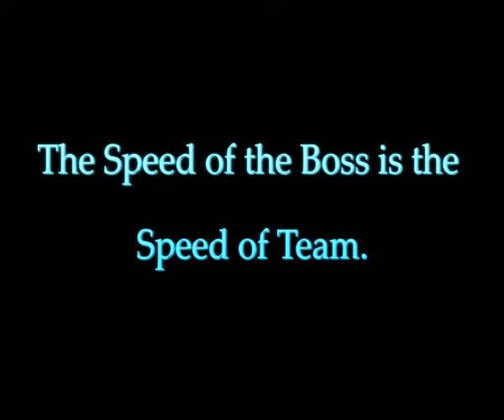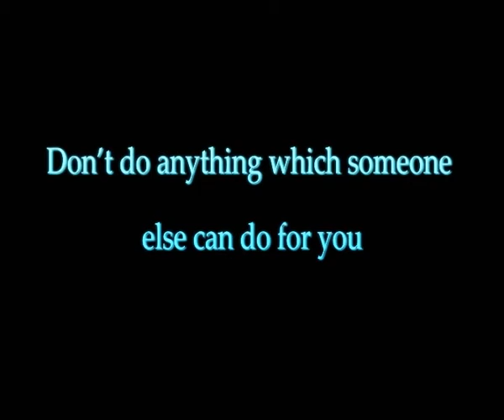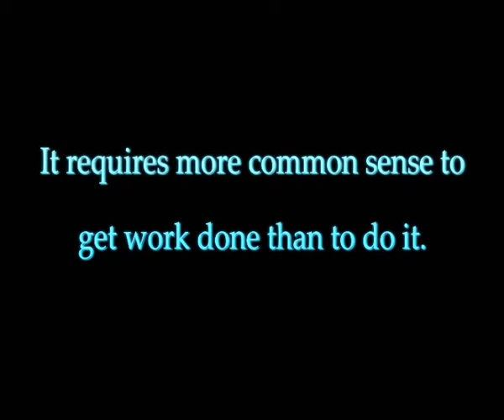Leader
Leadership is both a research area and a practical skill encompassing the ability of an individual or organization to "lead" or guide other individuals, teams, or entire organizations.[citation needed] Specialist literature debates various viewpoints, contrasting Eastern and Western approaches to leadership, and also (within the West) United States versus European approaches. U.S. academic environments define leadership as "a process of social influence in which a person can enlist the aid and support of others in the accomplishment of a common task". Leadership seen from a European and non-academic perspective encompasses a view of a leader who can be moved not only by communitarian goals but also by the search for personal power.[citation needed] Leadership can derive from a combination of several factors.[citation needed]

Studies of leadership have produced theories involving traits,[3] situational interaction, function, behavior,[4] power, vision and values,[5] charisma, and intelligence, among others.[2]
A leadership style is a leader's style of providing direction, implementing plans, and motivating people. It is the result of the philosophy, personality, and experience of the leader. Rhetoric specialists have also developed models for understanding leadership (Robert Hariman, Political Style,[85] Philippe-Joseph Salazar, L'Hyperpolitique. Technologies politiques De La Domination[86]).

Niccolò Machiavelli's The Prince argues that it is better to be feared than loved.
Sanskrit literature identifies ten types of leaders. Defining characteristics of the ten types of leaders are explained with examples from history and mythology.[6]

Aristocratic thinkers have postulated that leadership depends on one's "blue blood" or genes. Monarchy takes an extreme view of the same idea, and may prop up its assertions against the claims of mere aristocrats by invoking divine sanction (see the divine right of kings). Contrariwise, more democratically inclined theorists have pointed to examples of meritocratic leaders, such as the Napoleonic marshals profiting from careers open to talent.[7]

In the autocratic/paternalistic strain of thought, traditionalists recall the role of leadership of the Roman pater familias. Feminist thinking, on the other hand, may object to such models as patriarchal and posit against them emotionally attuned, responsive, and consensual empathetic guidance, which is sometimes associated with matriarchies.[8]

Comparable to the Roman tradition, the views of Confucianism on "right living" relate very much to the ideal of the (male) scholar-leader and his benevolent rule, buttressed by a tradition of filial piety.[9]

Leadership is a matter of intelligence, trustworthiness, humaneness, courage, and discipline ... Reliance on intelligence alone results in rebelliousness. Exercise of humaneness alone results in weakness. Fixation on trust results in folly. Dependence on the strength of courage results in violence. Excessive discipline and sternness in command result in cruelty. When one has all five virtues together, each appropriate to its function, then one can be a leader. — Sun Tzu

Different situations call for different leadership styles. In an emergency when there is little time to converge on an agreement and where a designated authority has significantly more experience or expertise than the rest of the team, an autocratic leadership style may be most effective; however, in a highly motivated and aligned team with a homogeneous level of expertise, a more democratic or Laissez-faire style may be more effective. The style adopted should be the one that most effectively achieves the objectives of the group while balancing the interests of its individual members.[87] A field in which leadership style has gained strong attention is that of military science, recently expressing a holistic and integrated view of leadership, including how a leader's physical presence determines how others perceive that leader. The factors of physical presence are military bearing, physical fitness, confidence, and resilience. The leader's intellectual capacity helps to conceptualize solutions and acquire knowledge to do the job. A leader's conceptual abilities apply agility, judgment, innovation, interpersonal tact, and domain knowledge. Domain knowledge for leaders encompasses tactical and technical knowledge as well as cultural and geopolitical awareness.[88]